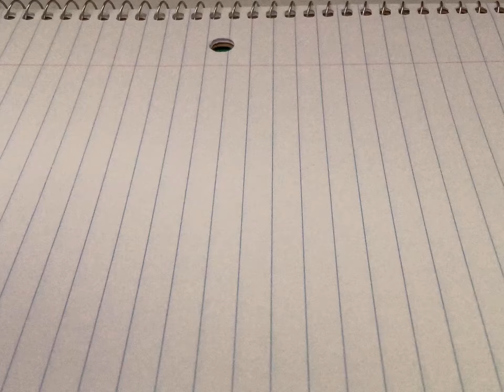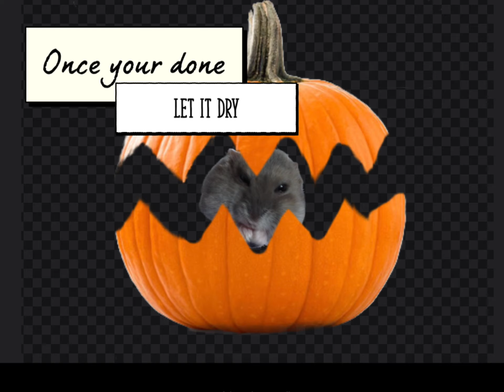Glowing Whiskers Crafts - Mummies - Halloween Collection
In this video you can learn how to make adorable mummies out of a paper towel roll!🎃